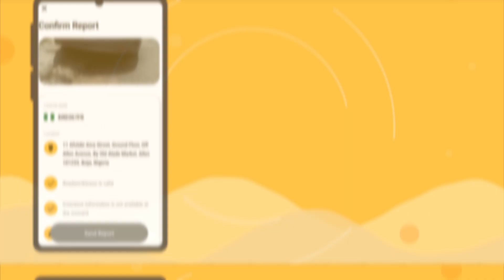How To Whistle Expired Papers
A guide to reporting vehicles with expired paperwork with the Whistle App.

There are thousands of unregistered vehicles and vehicles moving about on Lagos roads without valid paperwork, it may seem like it's not a big deal but those vehicles are more likely to cause problems for other motorists and pedestrians on the roads.

With Whistle you can run a check on any vehicle you suspect of not having the proper paperwork and report them to ensure they are compelled to do the right thing. This is one of many ways to achieve sane roads and safe transit in Nigeria, starting with Lagos.